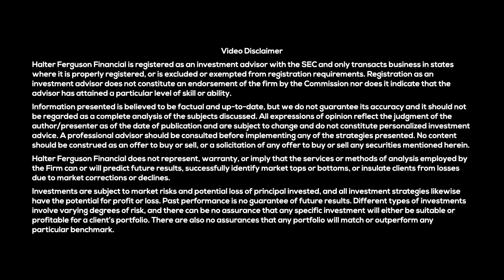How Tesla Gets to $7T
Elon Musk just hinted that Tesla could start making its own chips — and that move connects directly to his now-approved $1 trillion pay package and Tesla’s push toward FSD v14 and Optimus scale.
Bradford Ferguson (fresh from the Tesla Shareholder Meeting at Giga Texas) and Matt Smith break down what Elon said, why Tesla might need its own fab, how this affects production goals, and what everyone gets wrong about Musk’s incentives.

Timestamps
00:00 – Inside the Shareholder Meeting: Cybercab, chips, and Master Plan Part 4
01:10 – Why Tesla might build its own chip factory
02:20 – Matt’s “PTSD from 4680s” and cautious optimism
03:00 – Chip shortages, Optimus production, and scaling limits
04:00 – 50 % vehicle-growth target & FSD v14 unsupervised timeline
05:00 – From chips to incentives: Elon’s $1 T pay package explained
05:45 – $7 T value creation → $400 B in taxes → $2 T total tax impact
06:40 – “Does anyone deserve a trillion dollars?” Matt fires back
07:40 – Wealth creation vs zero-sum thinking + jobs multiplier close

As of November 13th, 2025, clients and employees of our firm Halter Ferguson Financial own Tesla stock and/or options and thereby stand to materially benefit from a rise in the share price. Past performance is no assurance of future results. Halter Ferguson Financial, Inc. (“Halter Ferguson Financial”) is a registered investment adviser with its principal place of business in the State of Indiana. A complete list of all recommendations will be provided if requested for the preceding period of not less than one year. It should not be assumed that recommendations made in the future will be profitable or will equal the performance of the securities in this list. Opinions expressed are those of Halter Ferguson Financial, Inc. and are subject to change, not guaranteed and should not be considered recommendations to buy or sell any security.